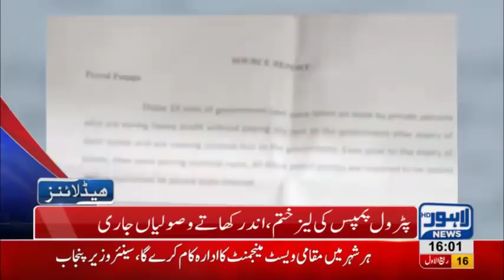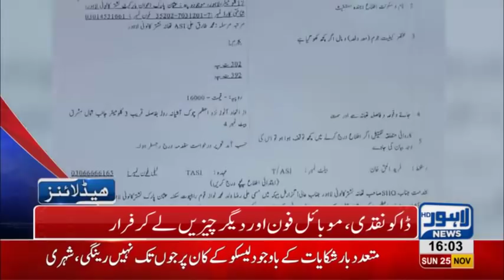04 PM Headlines Lahore News HD – 25th November 2018